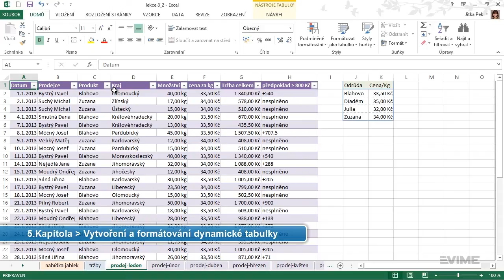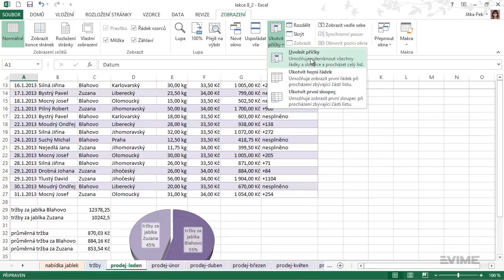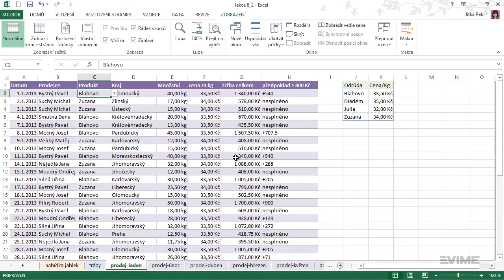Ukotvení příček v Excel 2013 | VIME.cz